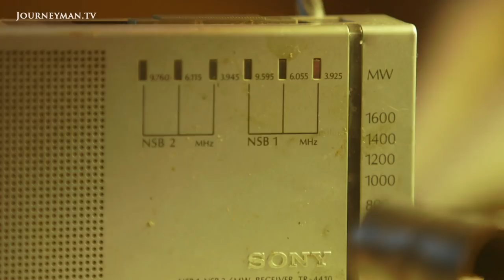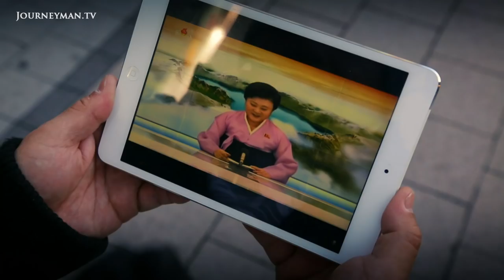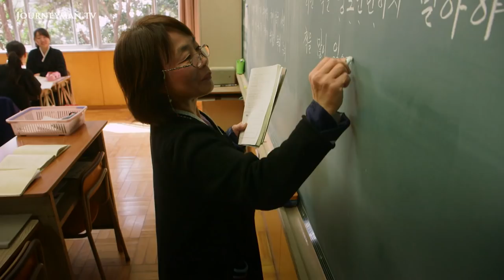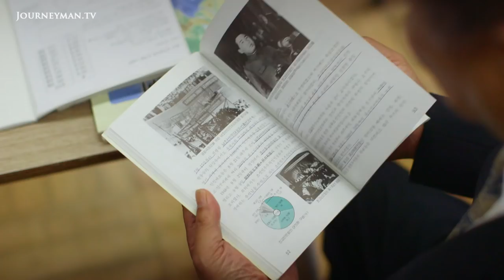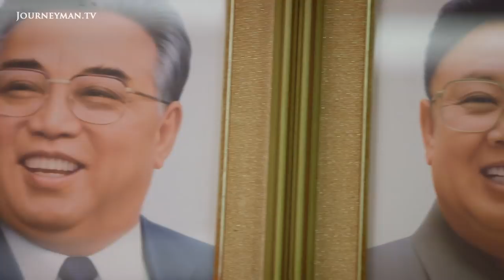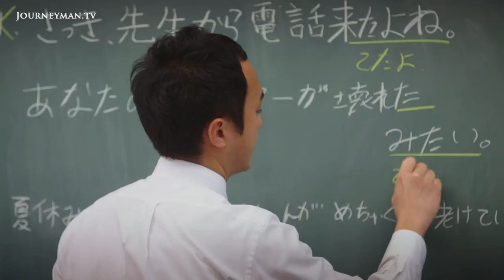Inside Japan's North Korean-Backed School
Japan: In The Missile's Shadow: Though leaders in North and South Korea have begun historic talks to discuss denuclearisation, the danger of nuclear warfare has become Japan’s greatest security threat since WW2.

With North Korean missiles landing close to Japan’s shores, relations between the two countries are colder than ever", says Steve Chao, senior Asia correspondent for Al Jazeera. As tensions build, Japanese citizens have been driven to building bomb shelters or participating in evacuation drills. "When Donald Trump was elected American President I started to worry that North Korea and the USA would start fighting and go to war. I started researching, found parts from Switzerland, and started building in January 2017", explains Katsuyoshi Horiguchi, who built a shelter behind his daughter's house. Professor Tomohiko Taniguchi, the Prime Minister’s Foreign Affairs Advisor, recalls that "unlike other nuclear powers, [North Korea] say that they are willing to use the weapon and I think that shocked a lot of people.

Al Jazeera – Ref. 7324